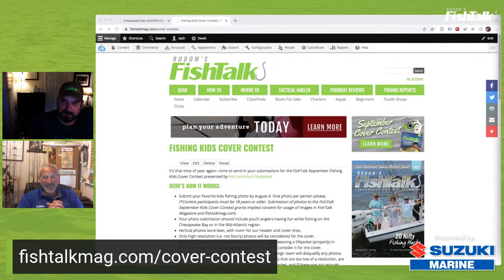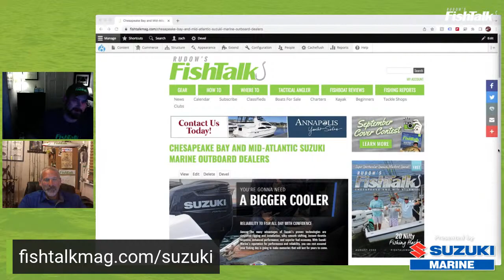LIVE with Lenny August 2022 - Tributary Treats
The wind is howling and the open Bay is off-limits, but you don’t want to give up your day of fishing? There’s some great action in the tributaries right now and you can almost always find sheltered waters in a trib. We’ll go from north to south and cover the tactics you need to know to take advantage of these cool opportunities — north of the Bridge, from the bridge to PLO, and in the Lower portion of the Bay.

Presented by Suzuki Marine